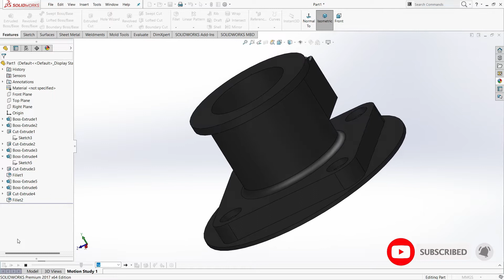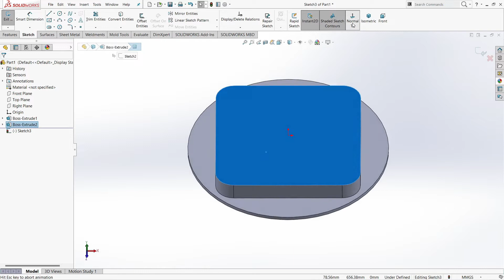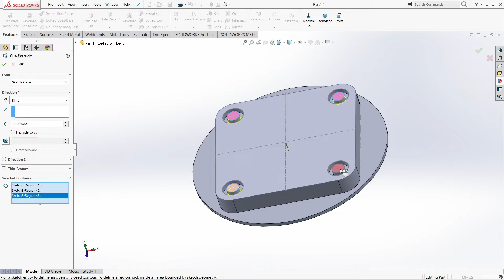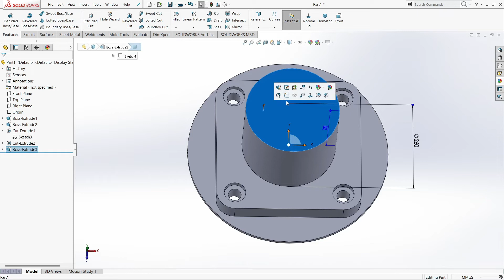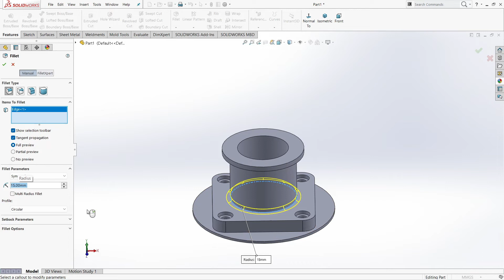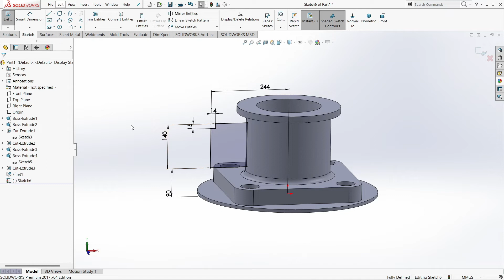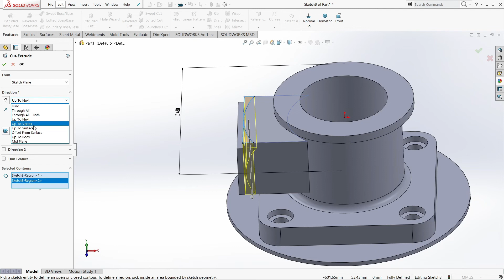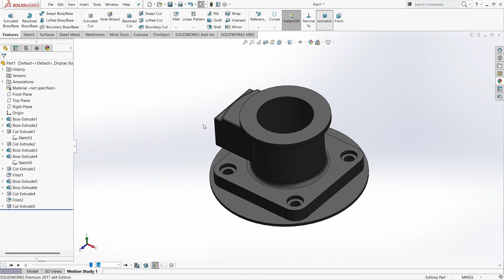How to make Robotic Arm in Solidworks Part 2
In this video i am going to show you how to make Robotic arm in solidworks.